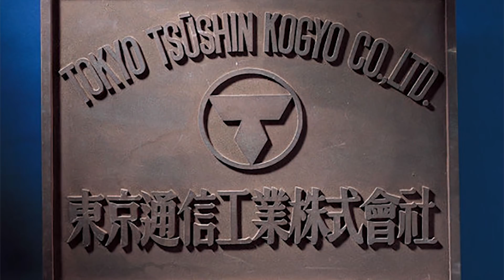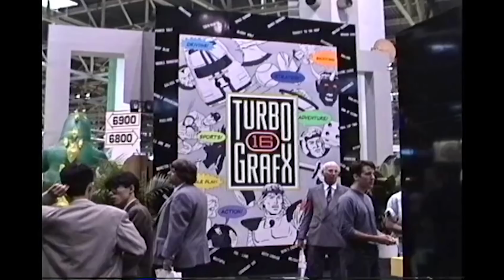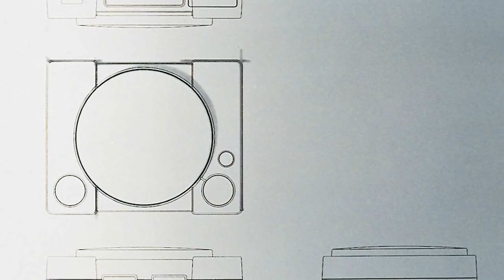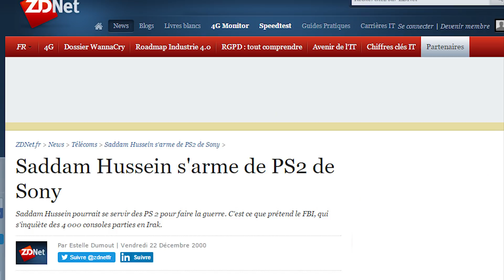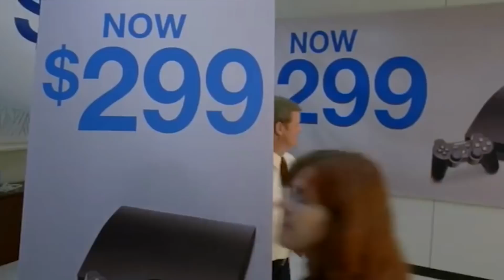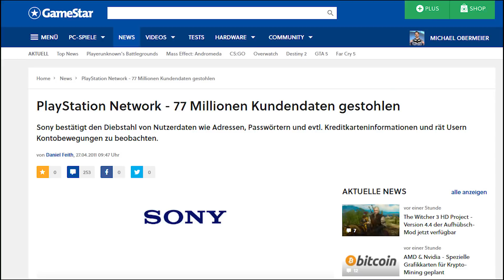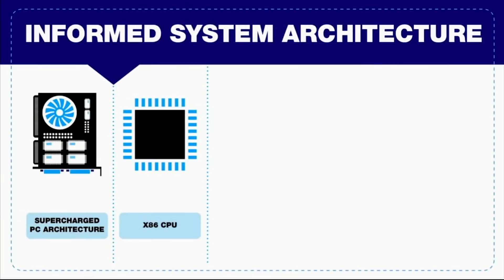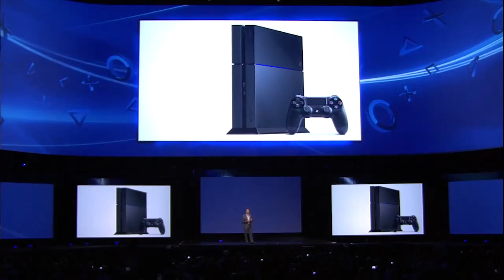PlayStation History: 1991 - 2018 - REUPLOAD: Das wurde aus dem SNES-CD-Laufwerk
Dieses Video wird unterstützt von beyerdynamic und Fallout 76. Unsere Partner haben keinerlei inhaltlichen Einfluss auf unsere unabhängige redaktionelle Berichterstattung.

Hinweis: Wir haben die 2017 veröffentlichte Nintendo-Historie inhaltlich überarbeitet und um aktuelle Ereignisse ergänzt.

Kinderkram! Das ist beim Elektrogiganten Sony die vorherrschende Meinung zum Thema Videospiele. Bis Anfang der 90er-Jahre ein Mitarbeiter einen Alleingang wagt - und damit nebenbei die PlayStation erfindet und den Spielemarkt für immer verändern wird.
Wir begleiten im History-Video den Aufstieg von PlayStation durch fast 30 Jahre Konsolen-Krieg gegen Microsoft und Nintendo.